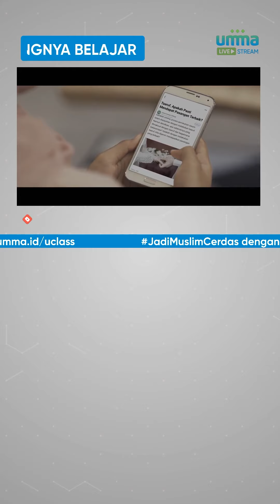umma Live Stream - Ustaz Sohibul M - uClass Pentingnya Belajar Tahsin | Powered by umma Indonesia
Ustaz Sohibul Maulana - Pentingnya Belajar Tahsin | Powered by umma Indonesia

Jadi Muslim Cerdas jangan lupa ikur uClass! Instagram Live bersama Ustaz Sohibul Maulana hari Sabtu, 11 Juli 2020. Jangan lupa ikutan ya Sahabat umma.

Untuk daftar uClass, silakan klik

Belum punya aplikasi umma?